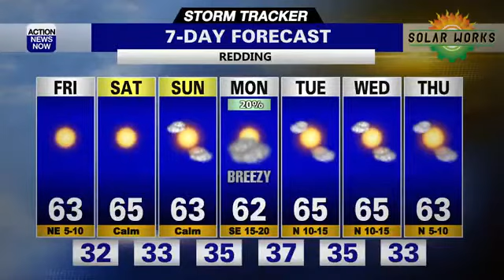Storm Tracker Weather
Thanksgiving Day has been fairly pleasant weather-wise for northern California, although we've had some gusty wind which made our warmer than average highs feel cooler. We can expect more sunshine and weaker wind on Friday.